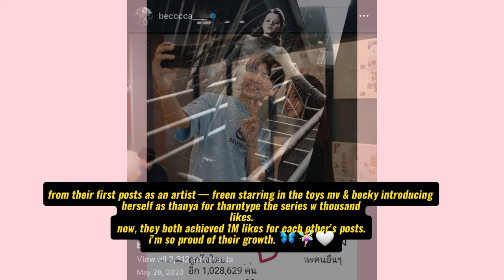Freenbecky congratulates 1M likes on IG 😱